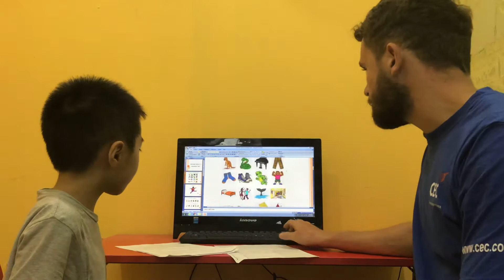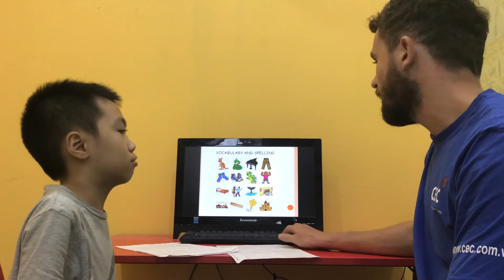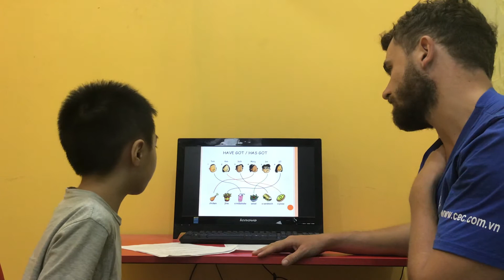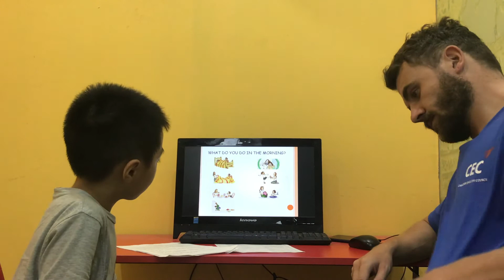CEC_READING D6_TEST 1_STAGE 2_NGUYỄN QUANG VINH